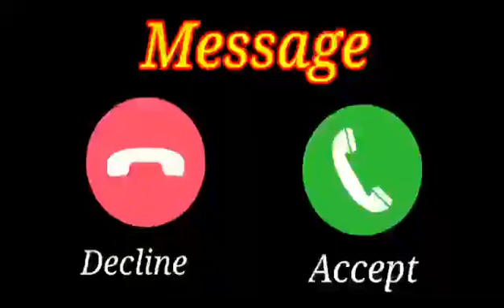cute ringtone music message tune Vivo SMS tune message ringtone